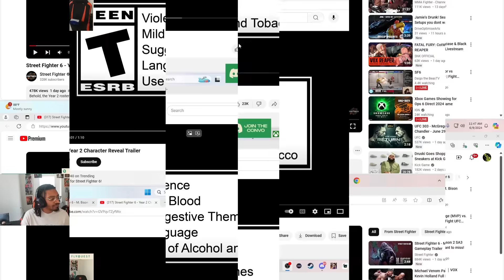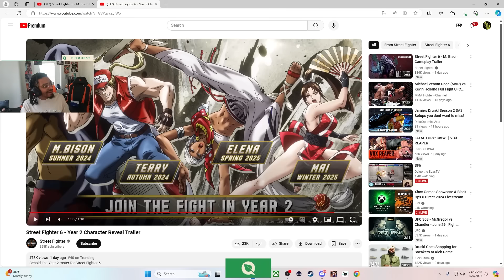PUNK REACTS TO KING OF FIGHTERS & M. BISON IN STREET FIGHTER 6